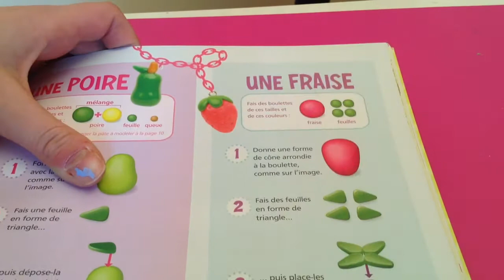DIY fraise argile (clay)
DIY comment faire une fraise en argile polymère (clay).

Quest-ce que vous avez besoin:
- 4 petites boules vertes (feuille)
- 1 grosse boule rose (fraise)

J'espère que cette vidéo vous ara été utile :)